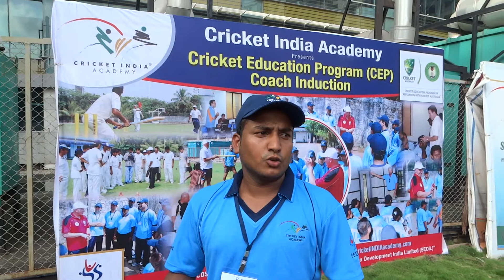Kuldeep Singh, coach from Cricket India Academy, Rajasthan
Kuldeep , coach from Cricket India Academy, Rajasthan, explaining the benefits of 5 day extensive coaching program